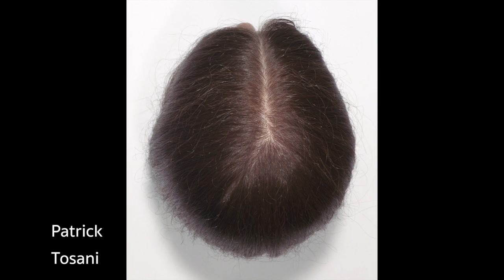Isabelle, la femme aux 140 portraits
Isabelle Mège est un modèle non-professionnel, qui a passé près de 30 ans à construire une collection photographique unique. Elle a demandé à tous les photographes qu'elle aimait de la prendre en photo nue : "J'aimerais m'apercevoir à travers votre regard", leur a-t-elle bien souvent écrit dans des lettres.

De grands noms ont accepté de jouer le jeu : Willy Ronis, Edouard Boubat, Joel-Peter Witkin... Aujourd'hui, sa collection compte environ 140 portraits par plus de 40 photographes.

Elle est exposée pour la première fois à La Chapelle, à Clairefontaine-en-Yvelines